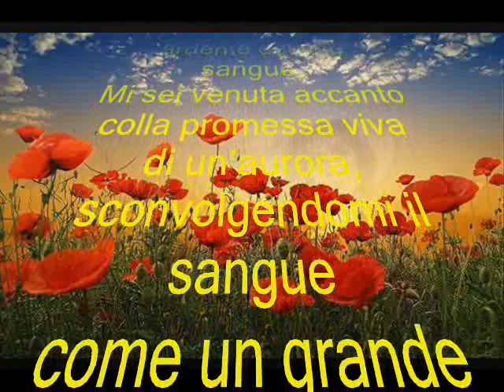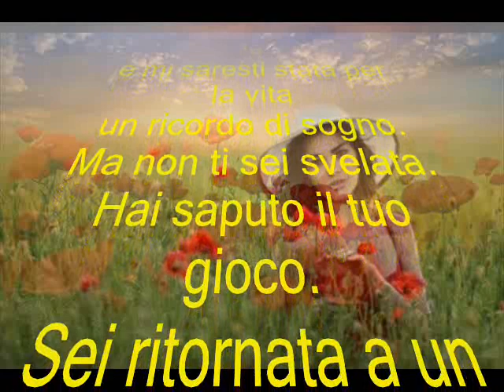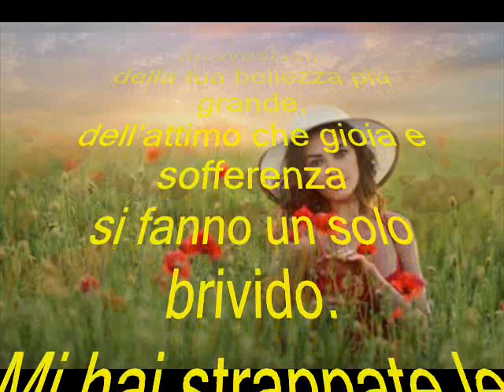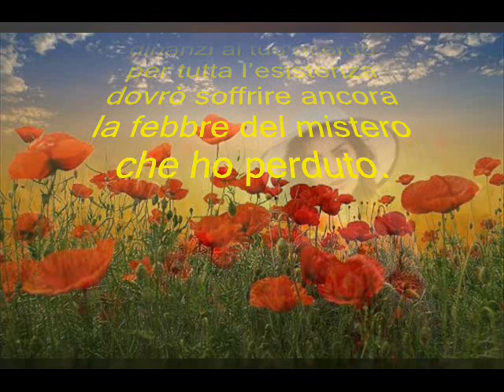PER TUTTA L'ESISTENZA....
ti avrò, fragilità,
nella stanchezza ardente del mio sangue.
Mi sei venuta accanto
colla promessa viva di un’aurora,
sconvolgendomi il sangue
come un grande tesoro
che si potrà conoscere
e possedere fino a sazietà.
Racchiudevi un mistero di dolore
e di gioia profonda, sconosciuta

Oh un attimo solo di te
e mi saresti stata per la vita
un ricordo di sogno.
Ma non ti sei svelata.
Hai saputo il tuo gioco.
Sei ritornata a un tratto in mezzo al mondo
rinascondendo in te
il segreto degli occhi arrovesciati,
della tua bellezza più grande,
dell’attimo che gioia e sofferenza
si fanno un solo brivido.
Mi hai strappate le lacrime dal cuore.
E da quel giorno buio
dinanzi al tuo ricordo
dovrò soffrire ancora
la febbre del mistero che ho perduto.

(CESARE PAVESE)